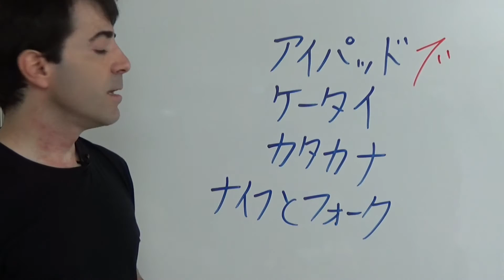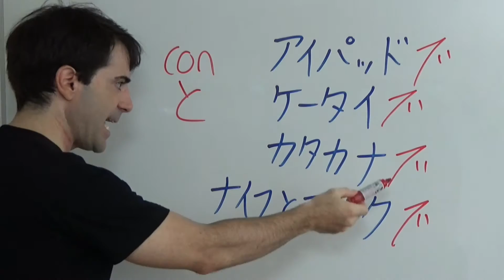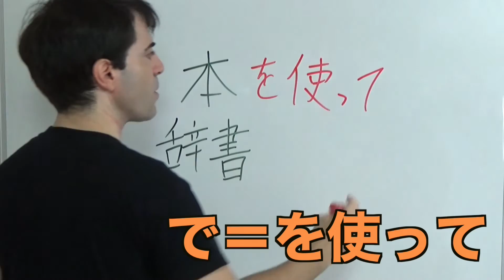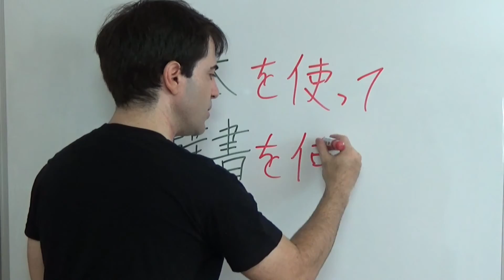Particula DE で USO 2 de 5 - JLPT N5 Curso NOKEN